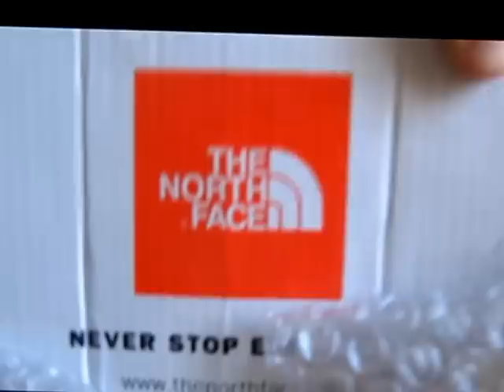Открытие посылка с сайта Aliexpress. Кроссовки The North Face 42.80$ Отличное качество!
Кроссовки The North Face. Купил как всегда на Aliexpress остались довольны качеством ! перенесли походы и большие дистанции. Отличное качество. Все остались довольны